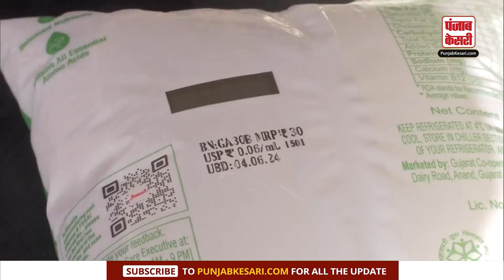Amul Milk Price Hike : अमूल दूध पीने वालों को लगा झटका, 2 रुपये प्रति लीटर बढ़ी कीमत | Trending Now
Amul Milk Price Hike: Amul milk drinkers got a shock, price increased by Rs 2 per liter